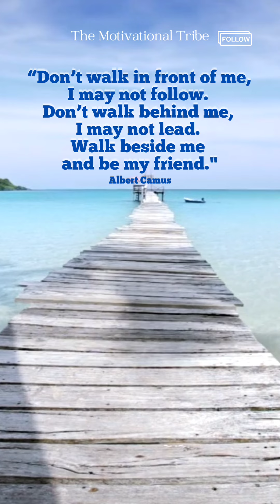Walk beside me. Albert Camus